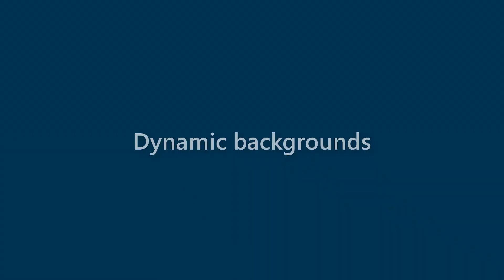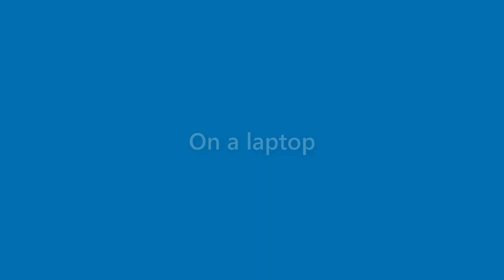Maximus Norton - appearance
Name Look - Maximus Norton - appearance. In this video we present "Maximus Norton" name look and feel in various scenarios.
This video will cover:
How does "Maximus Norton" look as a personal letterhead?
How does "Maximus Norton" look on a business card?
How does "Maximus Norton" look on a computer/laptop screen?
How does "Maximus Norton" look with different background colors?
How does "Maximus Norton" look with various fonts?